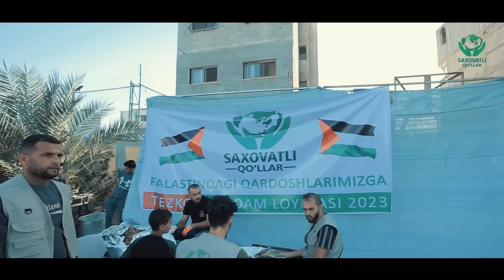G’AZODA 3000 KISHILIK TAOM TAYYORLADIK || SAXOVATLI QO'LLAR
Siz ham bizlarning xayrli loyihalarimizda bizlarni qo'llab-quvvatlamoqchi bo'lsangiz, biz bilan aloqa qiling;

🌐 Faoliyatlarimizni kengroq tarqalishida o’z hissangizni qo’shib bo’lsa ham bizlarni qo’llashingiz mumkin…